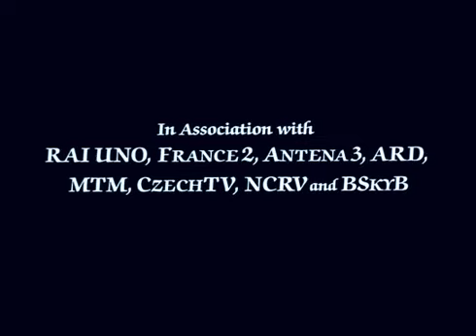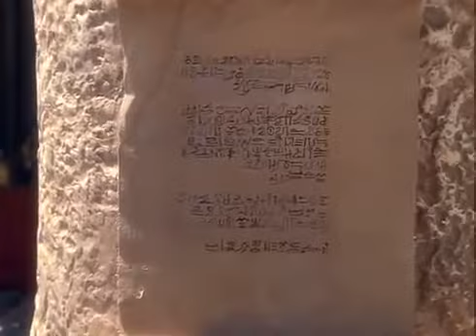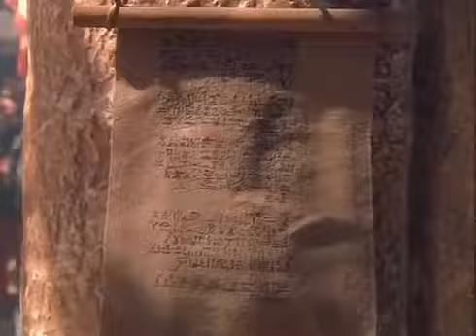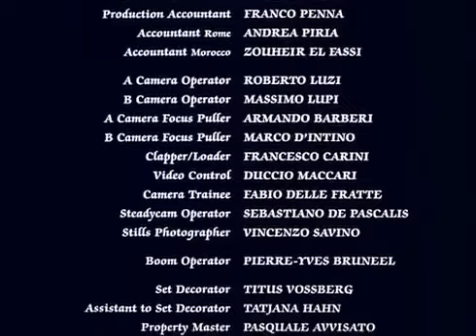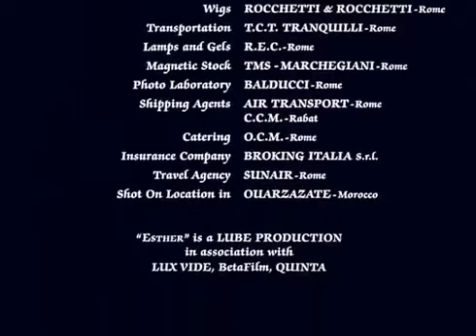11 Esther The Bible Movie Online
Dear brothers and sisters. This biblical movie is still a commercial movie, therefore there are things that may be that are not as the Holy Scriptures say. Why then do we put these movies on this channel? Very simple, to help people acquire basic knowledge of the Holy Scriptures and entertain. For this reason, on this channel we have complete translations of the Bible and we also upload daily texts in different languages for the deeper study of the will of God and that of his son, his beloved, Jesus Christ.